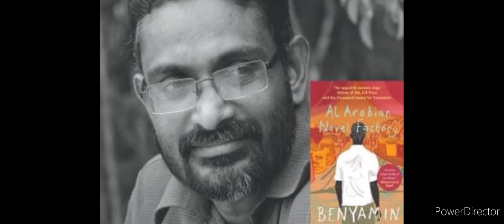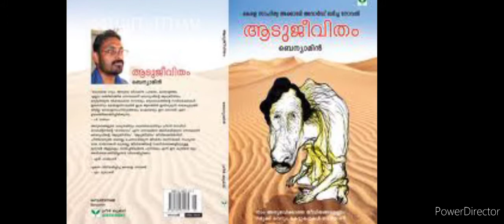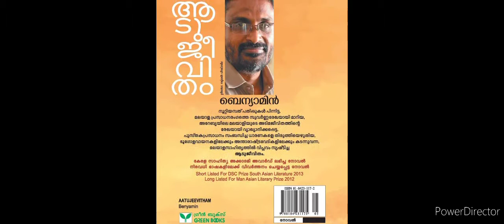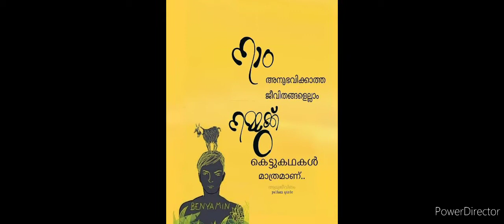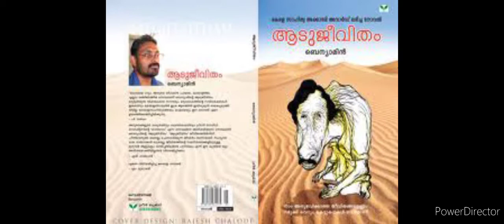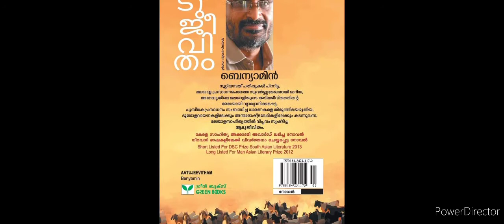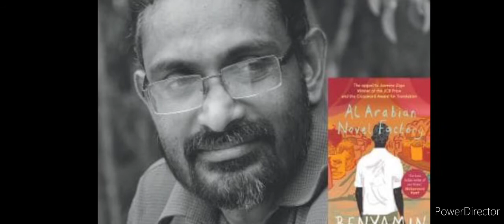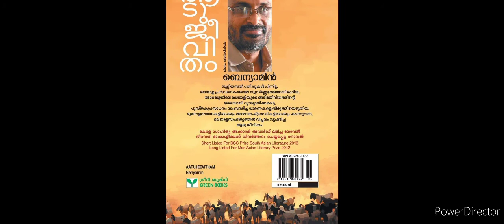"Aadujeevitham " by Benyamin ....... Novel... Part -2.